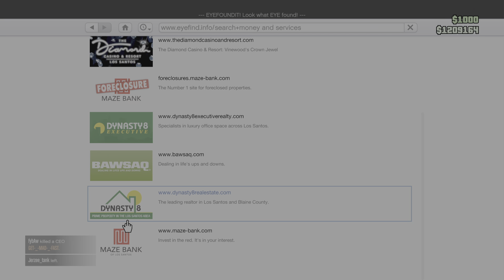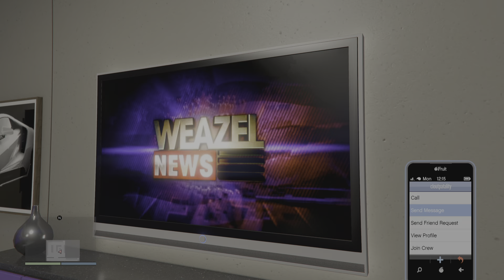Me and Kel we got them boys running from us 🤣🤣